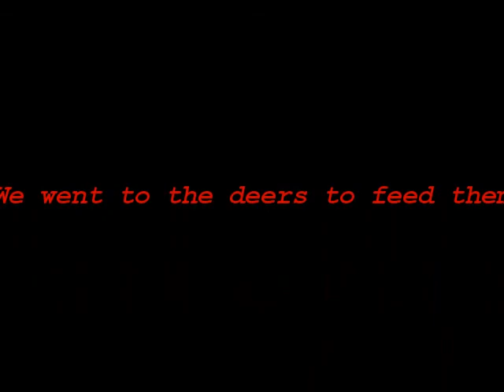Friends And Family Day part 1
Welcome, guys, we made this short video of me and my next doors neighbors going to the phoenix park which is the second biggest park in Ireland and in this video it contains us feeding the ducks, feeding the deer's {first time EVER} and I would like to give all the credit to my friend Santa because she was the one who recorded it and brought me to the park Sooooo please leave a like below and a comment Below of what We can do better or what else we should do and of course subscribe to my channel for MORE!